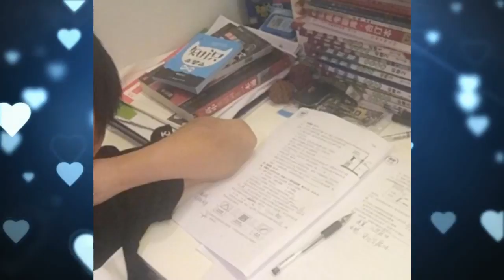别人微博里的易烊千玺 少年初长成乖巧真诚